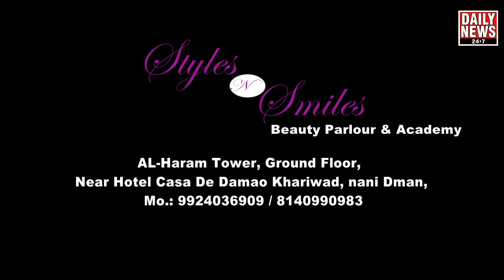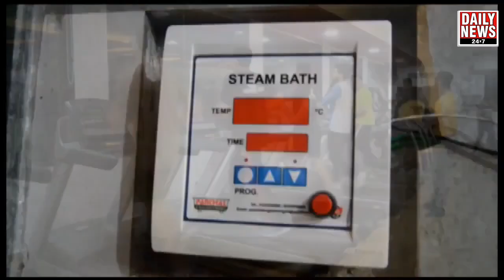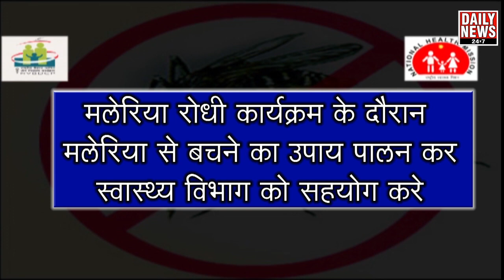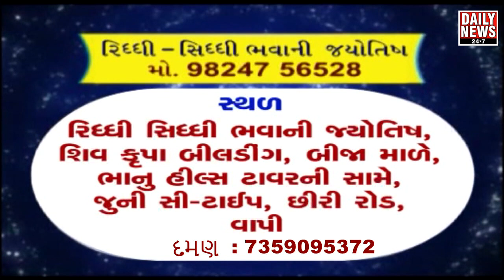दमण पुल दुर्घटना के 16 साल, केशव बटाक प्रधानमंत्री एवं गृहमंत्री के समक्ष करेंगे न्याय की मांग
दमण पुल दुर्घटना के 16 साल,पर नहीं मिला न्याय , केशव बटाक प्रधानमंत्री  एवं गृहमंत्री  के  समक्ष करेंगे न्याय की मांग